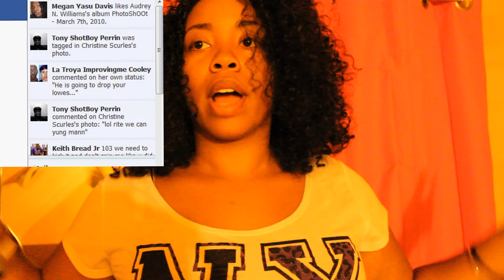FACEBOOK! AND THE NEW FACEBOOK STOP IT!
Just speaking on issues, stupid stuff, etc.. about facebook... Not biting my tongue lol